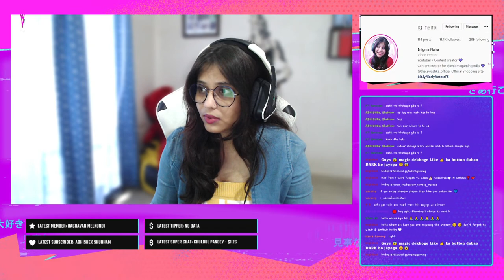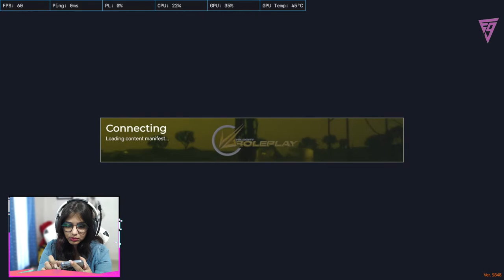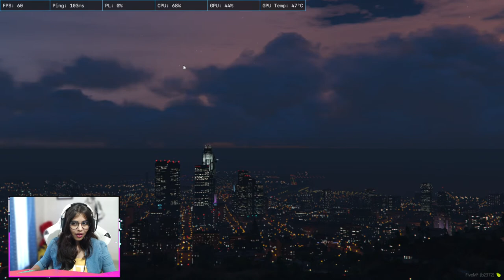1M DOLLER aaj complete karne hai | GTA 5 RP Live | Mastani Oberoi in VLTRP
GIRL GAMER LIVE STREAM WITH FACECAM !!
BGMI GIRL GAMER !!

Welcome To Naira Gaming Live Stream.

Support Me Through:- G-pay/Phone pay:- 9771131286
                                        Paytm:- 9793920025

SUPPORT EDITOR :-

Biggest Thankyou To @Crazy XYZ for the support♥️

DEVICE NAME:- IPHONE 13pro (512gb)  / Oneplus9R

Laptop Name - Asus Tuf Gaming

Processor: AMD Ryzen 5-3550H processor, 2.1GHz (6MB cache, up to 3.7GHz, 4 Cores, 8 Threads)

Memory & Storage: 8GB DDR4 2400MHz RAM, Upgradeable up to 32GB using 2x SO-DIMM Slot| Storage: 1TB 5400RPM 2.5-inch SATA HDD + empty 1x M.2 Slot for SSD Storage Expansion

Graphics: Dedicated NVIDIA GeForce GTX 1650 GDDR5 4GB VRAM

Display: 15.6-inch (16:9) LED-backlit FHD (1920x1080) 60Hz Refresh Rate, Anti-Glare IPS-level Panel with 45% NTSC